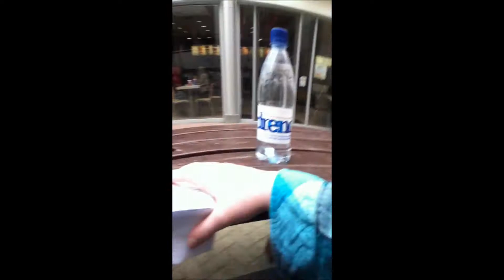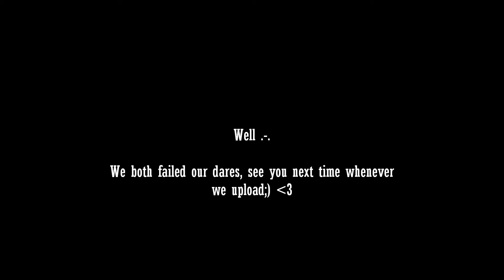DARES!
Well, we got some dares and did them basically ;L